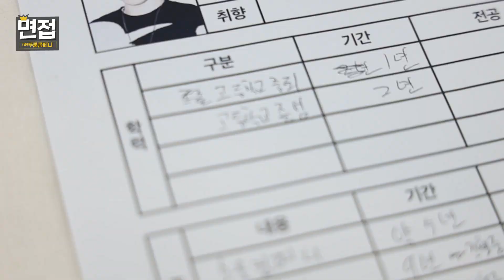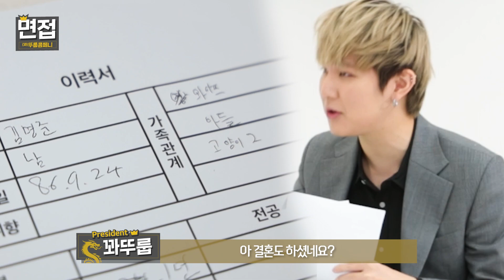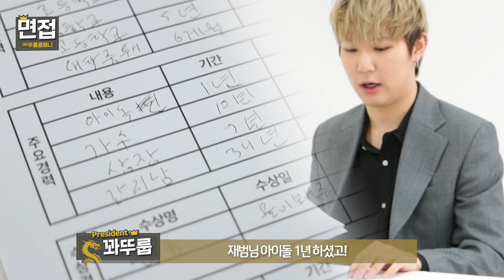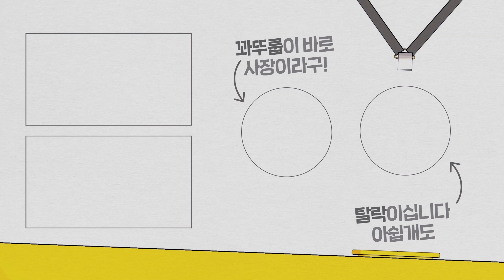박재범 & DJ Wegun , 한국 힙합 의 문제는?!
VIP 가입하면 VIP 전용 영상을 보실수잇습니다!

이번 면접자.. 드디어 나오셨습니다.
AOMG X QDR 박재범 님 DJ Wegun 님 이십니다!
증말 영광이여습니다 하지만 탈락...입니다..아쉽다..

촬영 - jwork

1. 캐논 빅시아 mini x
2. 캐논 70d